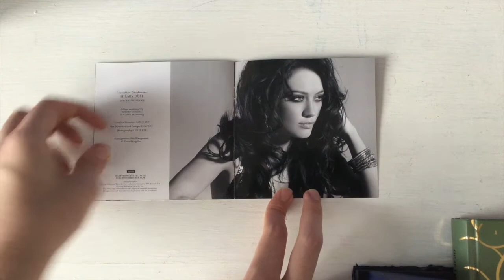Hilary Duff - Best Of (Unboxing)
This greatest hits album came around the Dignity era in 2008 and contains lots of her known work, including the hits from her Metamorphosis album. I don’t know if I will get more Hilary Duff albums though now that I have this. A CD with her in blonde and one with her in black may already sound like a perfect duet. A B&W duet, sorta.